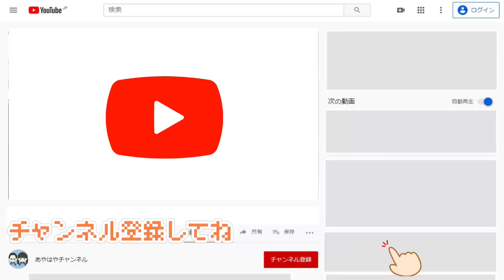ヴィレッジヴァンガードイースト！ビレバン2号店が閉店しちゃうので半額セールで何を買う？購入チャレンジ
今や大型商業施設に出店している全国区のお店「ヴィレッジヴァンガードイースト」当時はビレバンより、「遊べる本屋」と言うキャッチコピーが有名なお店でした。
そんな元祖のお店本当は3つ目の店舗ですが、ヴィレッジヴァンガードイーストと言う2号店が1月末で閉店するとのことで、半額セールをやっていました。
未だに何屋さんのかよくわからないビレッジバンガードで、あやはや達購入チャレンジをしてみました。

トランポリンが修復不可能なくらいに壊れました！今度最強のトランポリン作り

生まれて初めてのサンキューマート！気になった物お買い物チャレンジ

*　見てくれてありがとう  *

ヴィレッジヴァンガードイースト Instagram